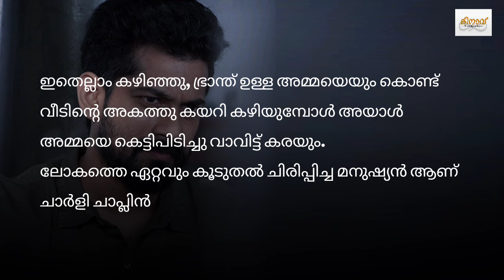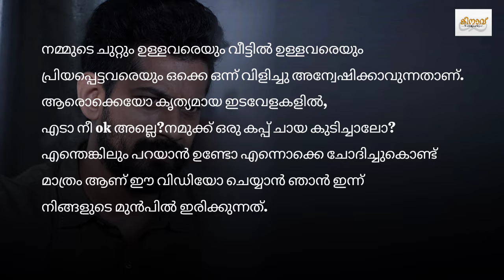Talk about depression | Charlie Chaplin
Charlie Chaplin life story | Innocent character in Devasuram | Joseph Annamkutty Jose | Depression | Hope | Happiness